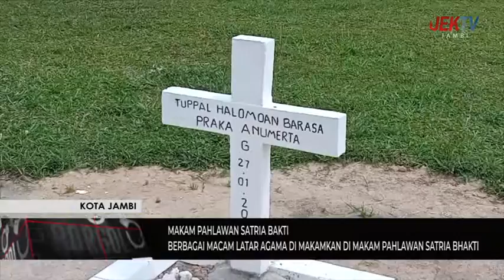BERBAGAI MACAM LATAR AGAMA DI MAKAMKAN DI MAKAM PAHLAWAN SATRIA BHAKTI